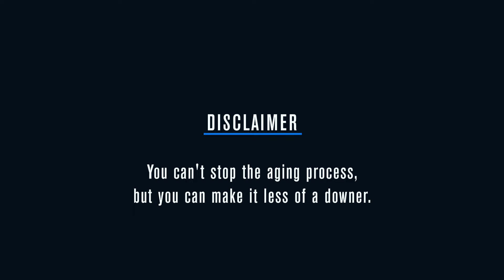What Is Aging? [Censored] Baxter of California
Here to answer your grooming questions, this video series by Baxter of California tackles the hard questions. Here we answer, "What is aging?"

Specialized ingredients in unique gel-cream formula quickly absorb to deeply hydrate, smooth fine lines and improve skin tone.

Video Credits:
Actor: Tobias Jelinek
Creative Direction: BRAINBOW
Directed by: Jimmy Thompson + Adam Greene
Produced by: David Johnson + BRAINBOW
Copywriter: Ian Ghent
Director of Photography: Benjamin Goodman
Co-Director of Photography: Kyle Beiermeister
Edited by: BRAINBOW
Production Design by: Annette Aispuro, Josh Greytak
Sound: Meghan Underwood at Gladtime Audio
Hair + Makeup by: Erika Preus, Melissa Meinhart, Erik Taylor Sr.